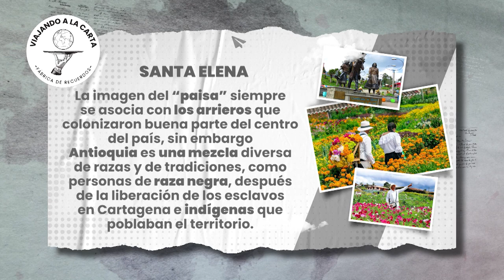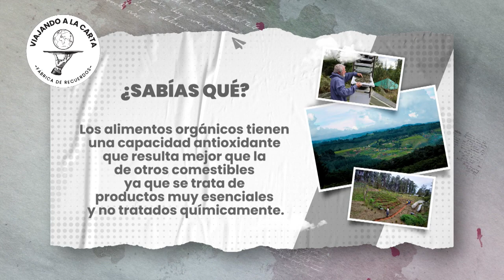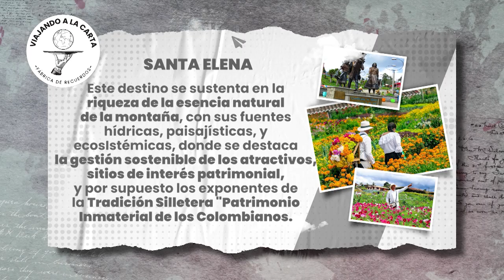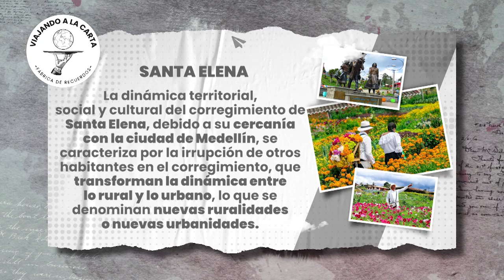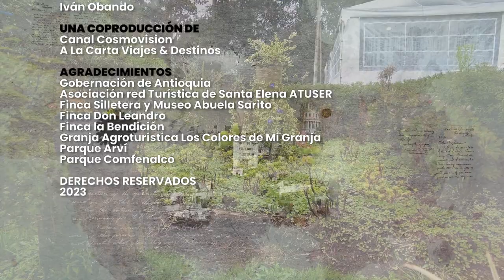SANTA ELENA, MEDELLÍN, TODO LO QUE PUEDES HACER: PARTE 2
El lugar de Medellín que no te puede perder, te contamos qué puedes hacer en este mágico lugar lleno de flores🌷 y gente buena.
Hoy en Viajando a la Carta, continuamos con nuestro recorrido por Santa Elena en Medellín, Colombia.
Seremos testigos de un gran regalo para la cultura silletera.
Conoceremos más de la cultura antioqueña y sus tradiciones.
Aprenderemos cómo se desarrolla la agricultura orgánica.
Las propuestas para vivir las noches entretenidas en un ambiente que lo tiene todo y mucho más…
la invitación está servida.

Si leíste esto es porque te gusta viajar, y eso quiere decir que perteneces al 1% de las personas que leen las descripciones de los videos HASTA EL FINAL, déjanos un comentario con tu opinión sobre este lugar con un emoji de flores y nos alegrarás el día 😁🤟